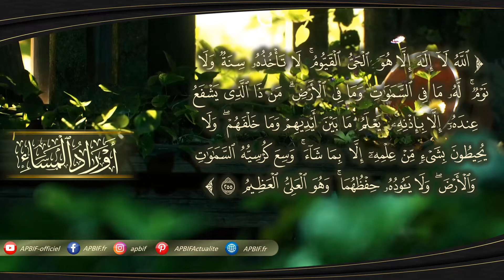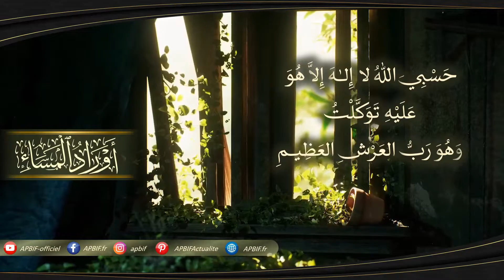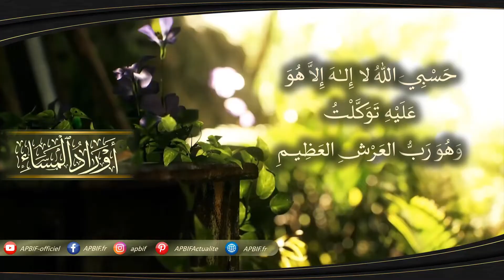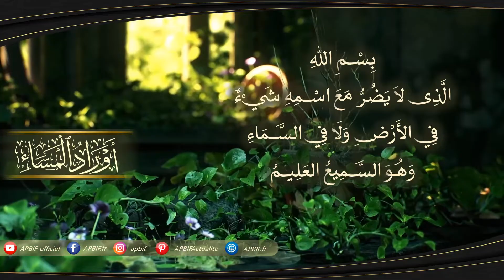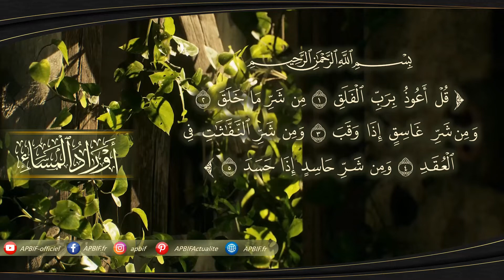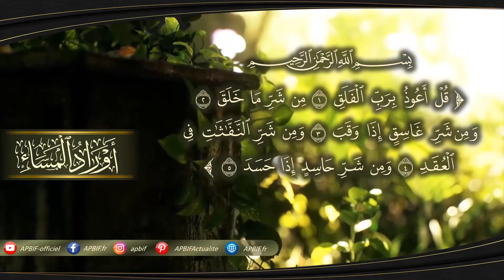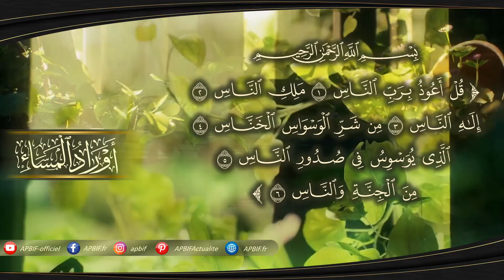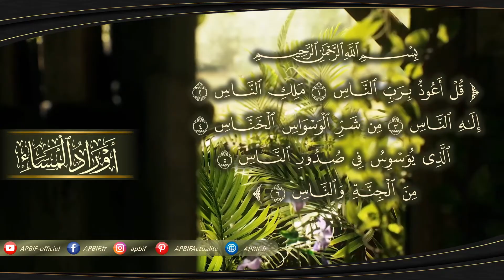Adhkar du soir - أذكار المساء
Adhkar du soir ou évocations du soir sont la traduction de l'arabe أوراد المساء  et أذكار المساء. Ces paroles de protection rapportées du Messager de Dieu, sont à répéter chaque soir pour être préservé de beaucoup de maux avec la volonté de Allah.

Le texte est affiché à l’écran pour vous permettre de suivre plus facilement chaque tahsin.
Pour ceux qui désirent mémoriser tous les adhkar, n’hésitez pas à regarder cette vidéo chaque soir.

00:00 Début de la vidéo
00:06 Première évocation(...يَا حَيُّ يَا قَيُّومُ) à dire 3 fois
00:56 Ayatou-l-Koursiyy (Kursi) à réciter 1 fois
02:08 Deuxième évocation (...حَسْبِيَ اللّه) à dire 7 fois
03:36 Troisième évocation (...بِسْمِ  اللّه الَّذِى) à dire 3 fois
04:22 Sourat Al-‘Ikhlas  (سُورَةُ الإِخۡلَاصِ) à réciter 3 fois
05:16 Sourat Al-Falaq  (سُورَةُ الفَلَقِ) à réciter 3 fois
06:49 Sourat An-Nas ( سُورَةُ النَّاسِ ) à réciter 3 fois